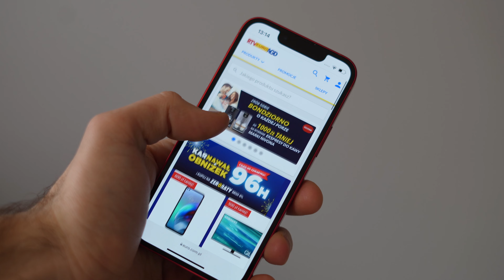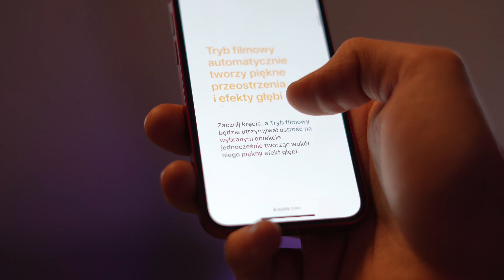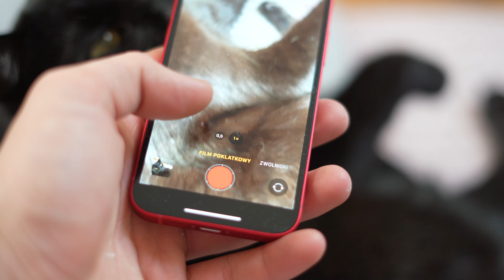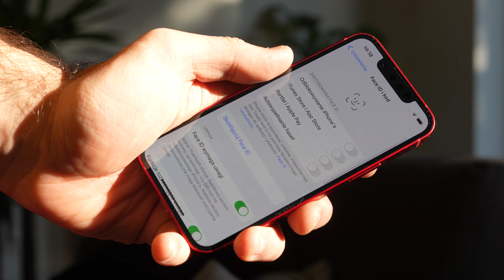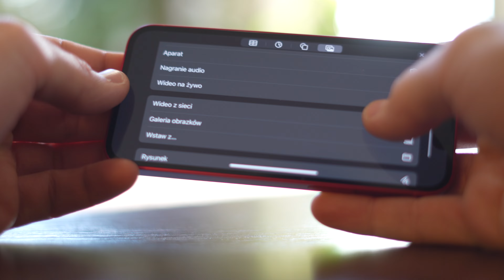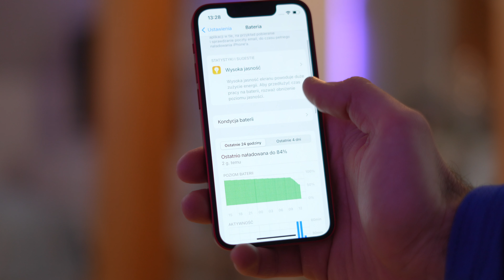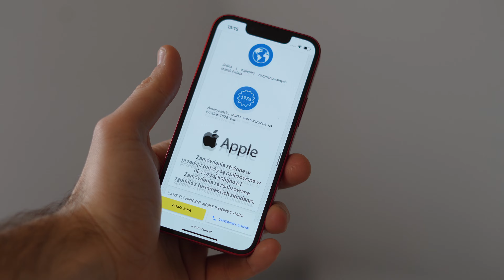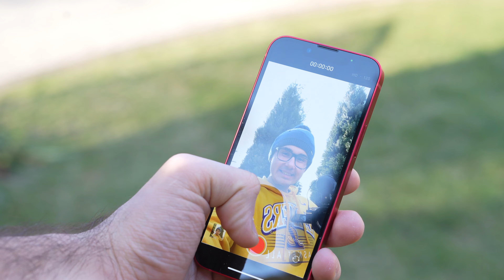iPhone 13 Mini - Recenzja | Jak Działa Najtańszy iPhone W Tym Roku?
iPhone 13 Mini - Warto Go Kupić? Recenzja, test kilka miesięcy po premierze. Lepiej kupić iPhone 13 mini czy iPhone 12? Sprawdź Promocję na iPhone 13 Mini ▶️

▶️ CZEŚĆ, Z TEJ STRONY MATEUSZ KRAWCZYK. W DZISIEJSZYM FILMIE  IPHONE 13 MINI RECENZJA, IPHONE 13 MINI TEST, IPHONE 13 MINI OPINIA, WARTO KUPIĆ IPHONE 13 MINI?, CENA IPHONE 13 MINI, IPHONE 13 MINI  CZY IPHONE 12 MINI, iPHONE 13 CZY IPHONE 12 JAKI KUPIĆ?,

💻 NA CZYM PRACUJE I Z CZEGO KORZYSTAM:
❗️ OPROGRAMOWANIE:

🎵 MUZYKA:
PUZZLE-DECLAN
Materiał powstał we współpracy ze sklepem RTVEUROAGD.